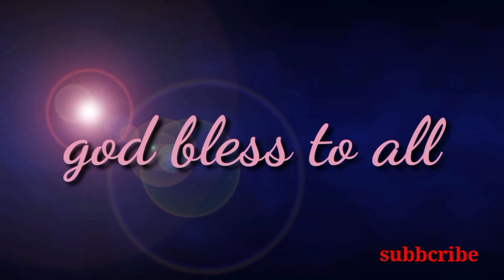super ganda at tibay na house.. 😱👍💯@jayrmixtv